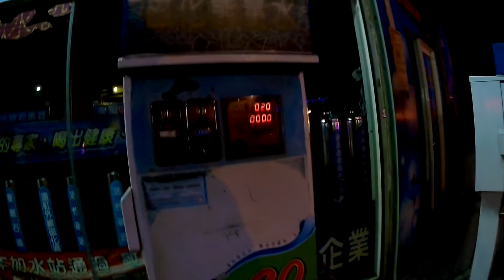Mineral water coin vending machine in taiwan,, Nag igib ng tubig.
10nt, 20nt, 30nt for 20liters!.